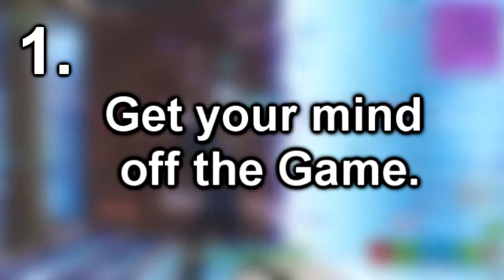5 Tips to be Less Nervous in Cash Cups & Tournaments! - Fortnite Battle Royale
Here are 5 Tips to Help You Stay Calm and Less Nervous
When You are Competing in Cash Cups in Fortnite Battle Royale.

Find me Live on Twitch!

Topics Covered:
Fortnite cash cups, how to place better in cash cups, winter royale, summer skirmish, FNCS Finals, World Cup Fortnite, how to be less nervous in cash cups, how to be calmer in cash cups